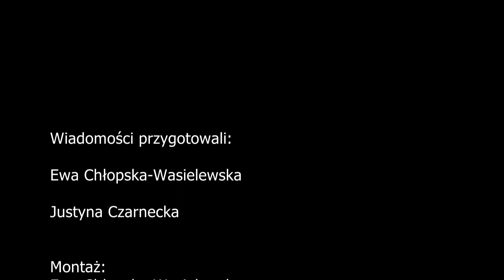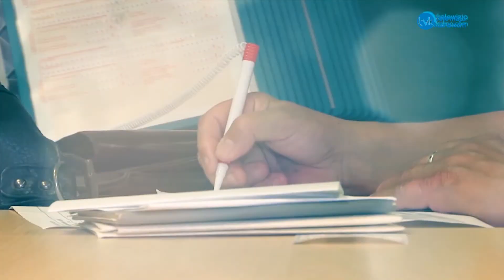Przegląd Tygodnia 28.05.2022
Zapraszamy Państwa na przegląd wydarzeń minionego tygodnia